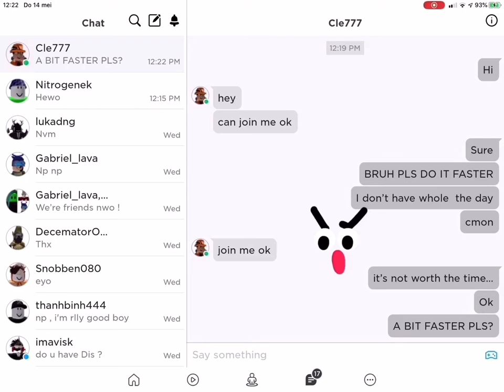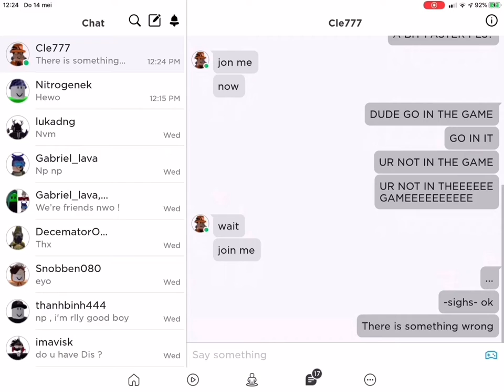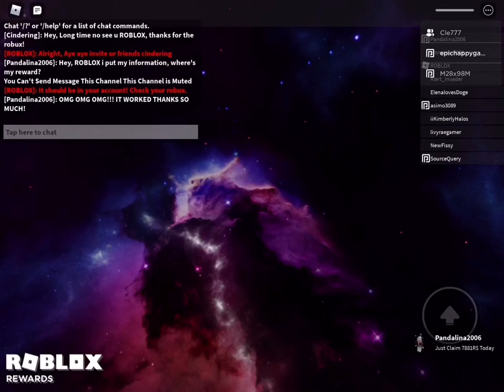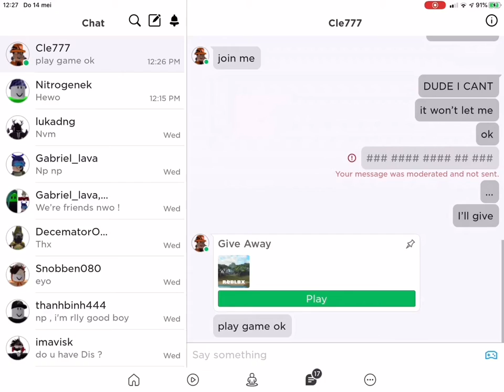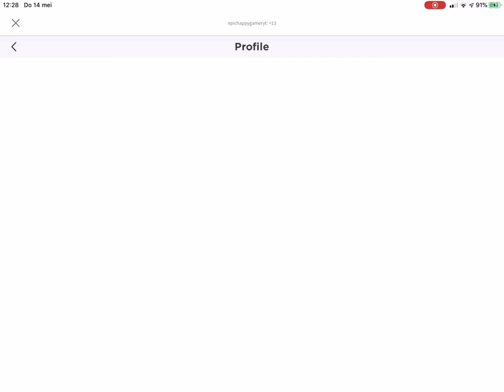ROBLOX SCAMMER EXPOSED “cl777”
lol another scammer exposed !